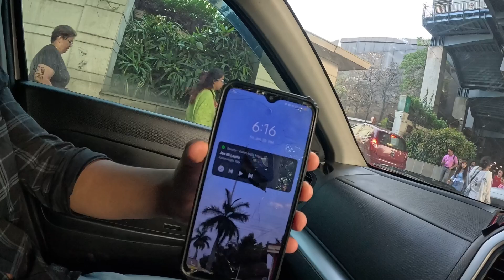5 STAR ⭐️ HOTEL HAI YA SUNDAY BAZAAR 😂😂 | HAYAT CENTRIC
5 STAR ⭐️ HOTEL HAI YA SUNDAY BAZAAR 😂😂 | HAYAT CENTRIC | ​⁠@Aakashrwt